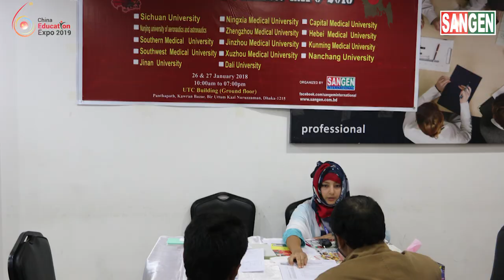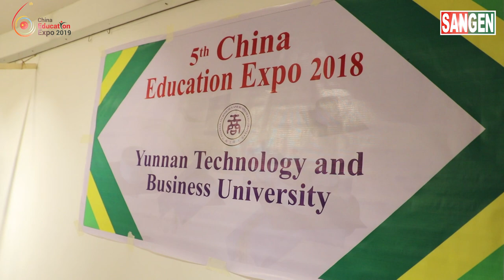6th China Education Expo 2019 | SANGEN